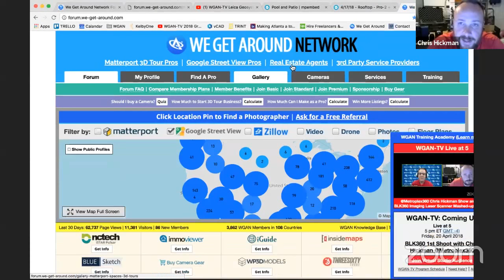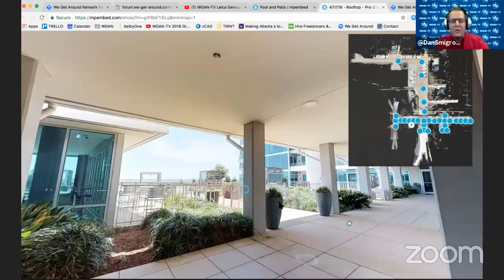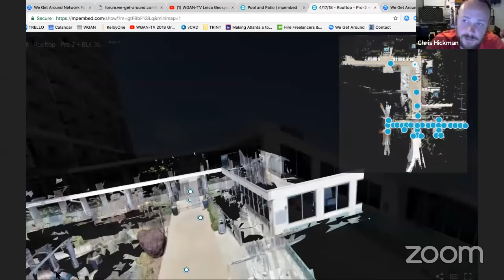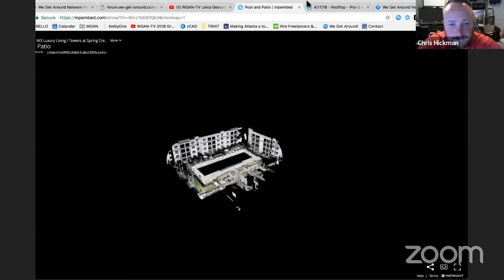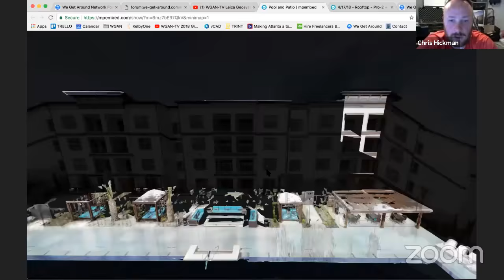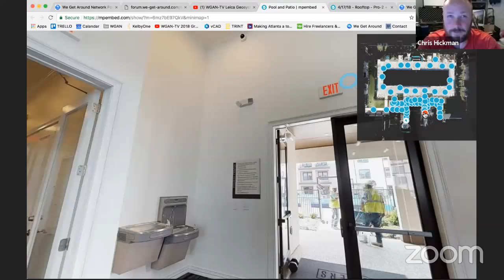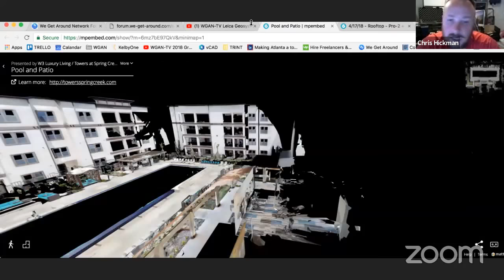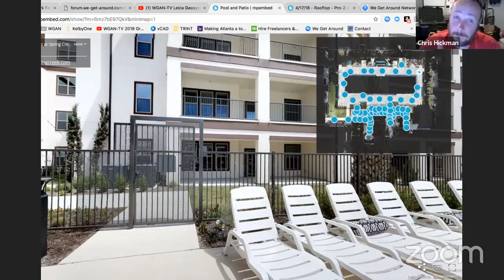WGAN-TV Leica Geosystems BLK360 Mashup with Matterport: 1st Look with Chris Hickman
We Get Around Network (WGAN) Forum is a free Community of Matterport Service Providers, Google Street View Pros, Real Estate Agents and 3rd Party Service Providers giving and getting help.

The WGAN Forum receives more than 10,000 Visitors monthly Visitors like you that are interested in Matterport, Google Street View and other 3D-VR-360 Cameras and Platforms.

The WGAN Knowledge Base includes 43,000 posts among 6,000 topics, as of 27 January 2018.

WGAN Forum was founded by Dan Smigrod 19 August 2014.

Dan is also the host of WGAN-TV, an interactive TV channel launched 21 August 2017.

The TV shows are curated by category in the WGAN Training Academy Library ...

The WGAN Forum is free. When you join, you receive around 15 Membership Benefits, including The Guide to Matterport Service Provider Pricing (included deep links to pricing pages of Matterport Service Providers). WGAN also offers an additional 40+ Membership Benefits for Basic, Standard and Premium Members ...